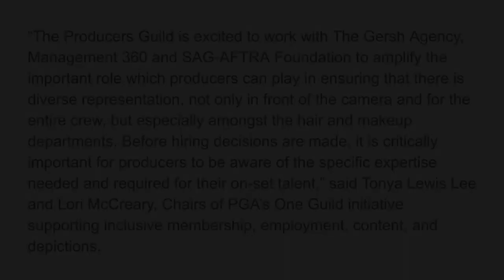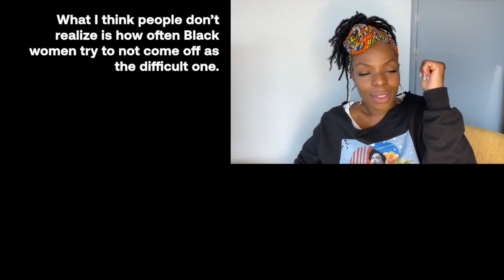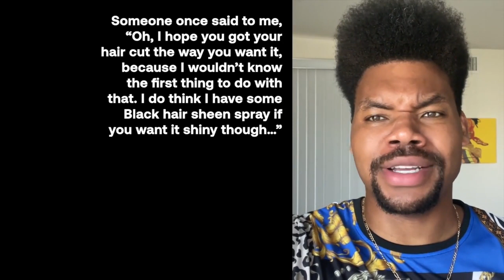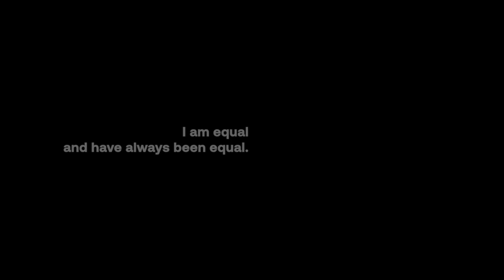Hair and Makeup Equity with Paul Garnes, Randy Sayer, Camille Friend, Julie Plec and DeVon Franklin